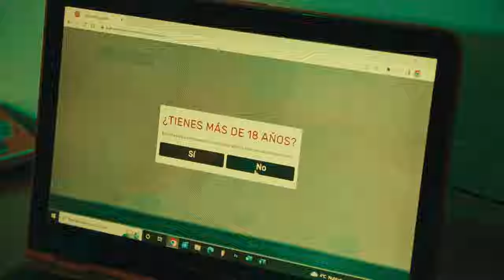4. kapitulua: Alternatiba / La alternativa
Kapituluaren laburpena:
Beti dago erabaki hobea hartzeko aukera. Gurpilek irtetea lortuko du Albertok?
Informazio gehiago: v-g.eus/hautsi-gurpila

Resumen del capítulo:
Siempre hay otra oportunidad para tomar una mejor decisión. ¿Conseguirá Alberto salir de su rueda?
Más información: v-g.eus/sal-de-tu-rueda